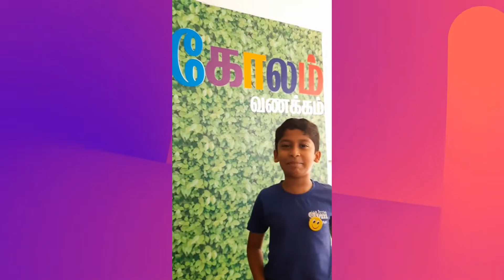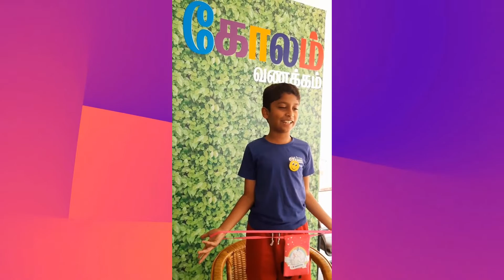Our Little guest's thoughts and review